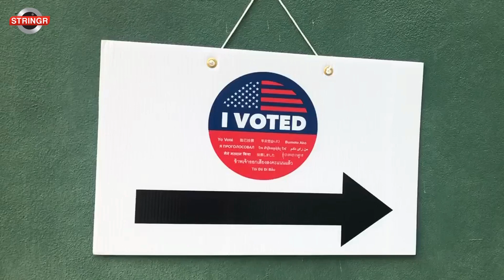Alexandria Ocasio-Cortez: Primary Challengers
Rep. Alexandria Ocasio-Cortez (A.O.C) faces a primary battle later next month. A.O.C’s constituents and Dr. Lincoln Mitchell, Columbia University and Matt Klink Campaign Strategist, Klink Campaigns assess her prospects of re-election.